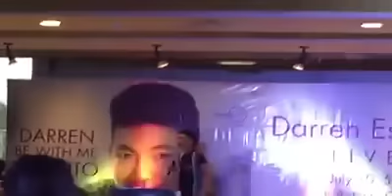PARACHUTE- Darren Espanto Live at District Imus Cavite (07-10-2016)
Video credits to team Baliwags